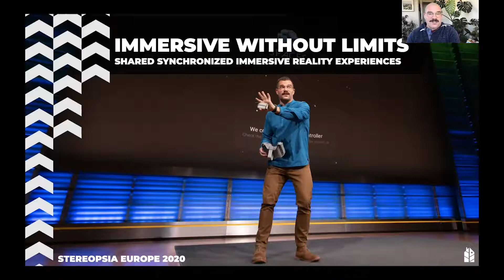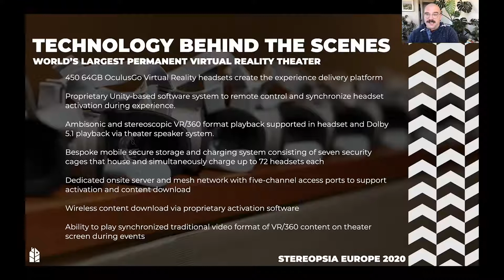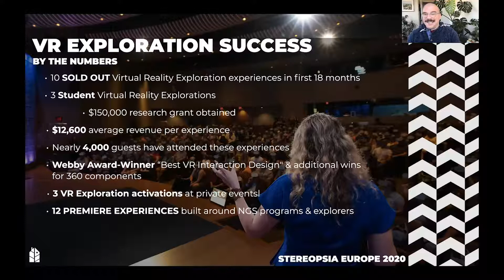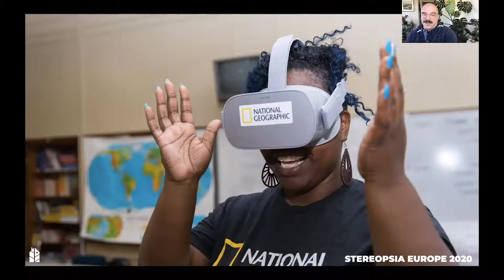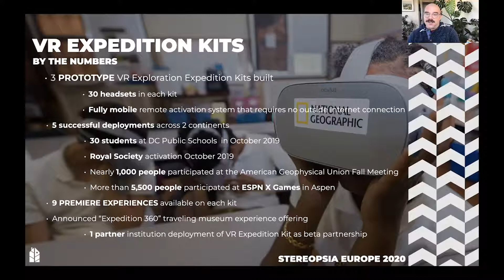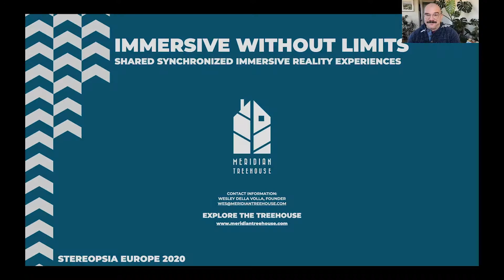Wesley DELLA VOLLA | Immersive Without Limits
Stereopsia 2020 Replay

Conference: Immersive exhibitions and VR for cultural venues: how to generate revenues?
Presented by Wesley Della Volla (Meridian Treehouse, US)
Presentation title: Immersive Without Limits